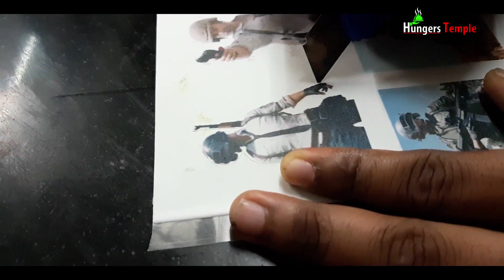PUBG Theme Chocolate Cake Recipe | पबजी चॉकलेट केक बनाने की विधि | পাবজি গেম থীম কেক রেসিপি।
"How To Make PUBG Theme Chocolate Cake".

"पबजी चॉकलेट केक बनाने की विधि"।

"পাবজি গেম থীম চকলেট কেক রেসিপি"।

Thank you for visiting “Hungers Temple”.